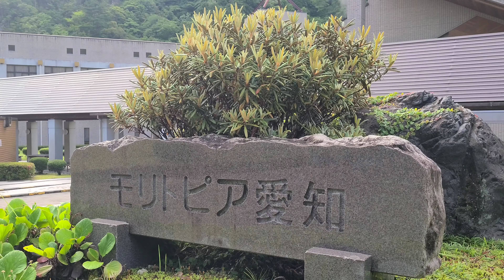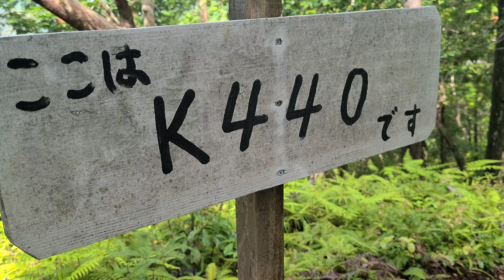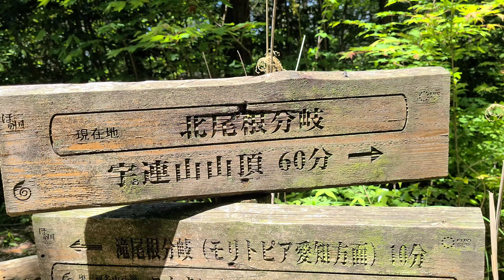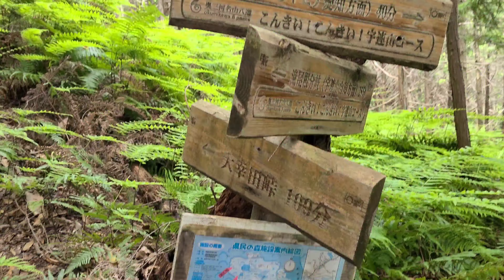【愛知県宇連山、低山登山】癒しの登山動画、BGM、尾根歩きと滝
愛知県新城市、宇連山(929m)

今後も登山動画アップします